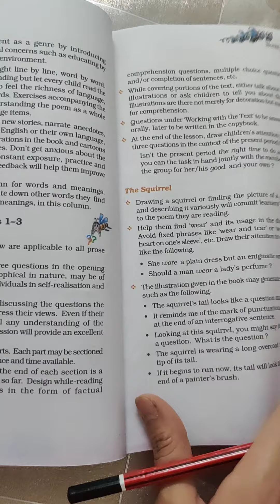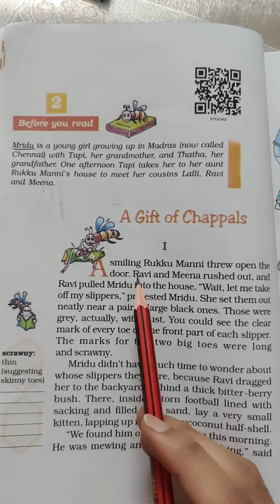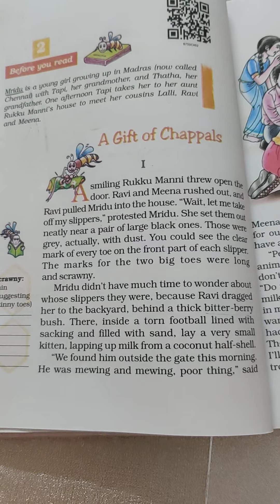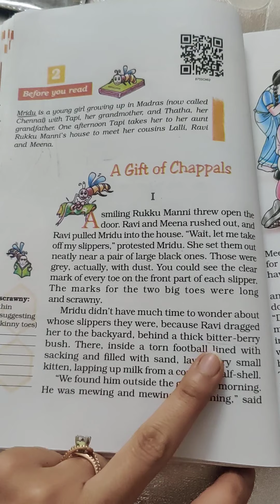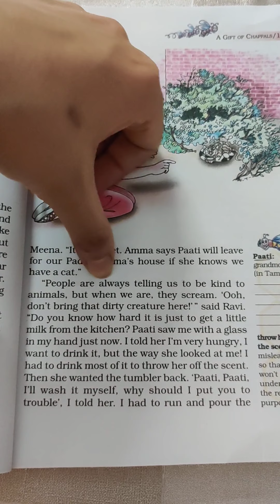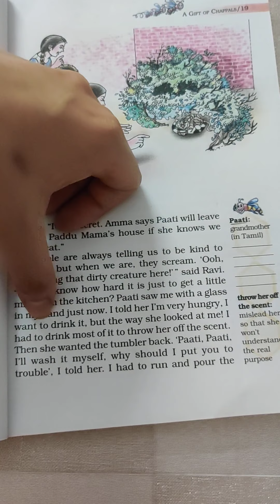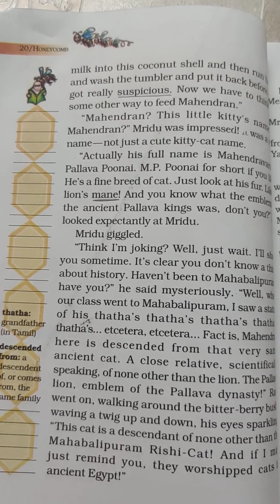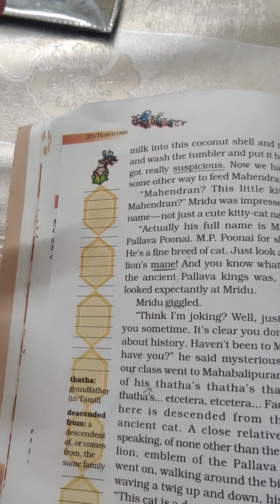Class - 7, A Gift of Chappals Part - I Explanation (Video 1)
Full Explanation of A Gift of Chappals Part - I, Honeycomb book, Class -7 (Video 1)